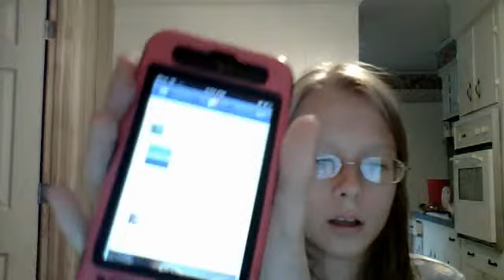whats on karas ipod